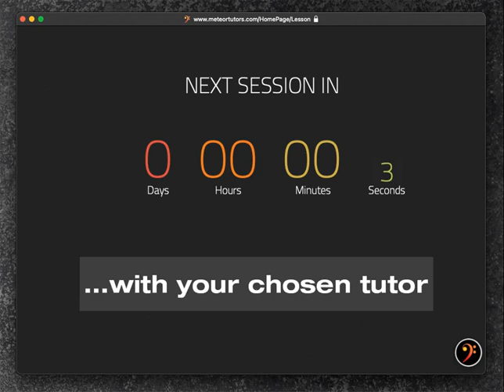Our Countdown Timers open up lessons and connect you via our 4K video and hi-fi video conferencing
Our Countdown Timers open up your booked lessons at the correct time and connect you with your tutor via our 4K video and hi-fi quality video conferencing, built directly into Meteor Tutors. So no more opening other apps with potential security issues! #